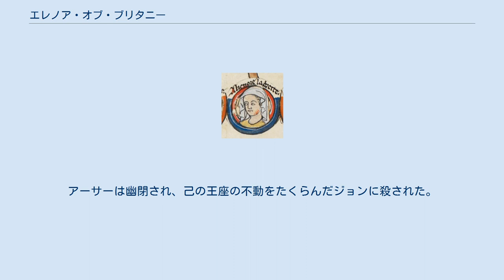エレノア・オブ・ブリタニー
エレノア・オブ・ブリタニー（Eleanor of Brittany, 1182/84年 - 1241年8月10日）は、ブルターニュ公女。
父はブルターニュ公ジョフロワ2世（ジェフリー・プランタジネット、イングランド王ヘンリー2世と王妃アリエノール・ダキテーヌの四男）、母はブルターニュ女公コンスタンス。
弟はアーサー・オブ・ブリタニー、異父妹にアリックス・ド・トゥアール。
「フェア・メイド・オブ・ブリタニー」（Fair Maid of Brittany）と呼ばれた。
フランス語ではアリエノール・ド・ブルターニュ（Aliénor de Bretagne）またはエレオノール・ド・ブルターニュ（Éléonore de Bretagne）。
英語ではエレノア・プランタジネット（Eleanor Plantagenet）とも呼ばれた。
 伯父リチャード1世の死後に生じた王位継承問題で、弟アーサーと叔父でリチャード1世の末弟ジョン王の争いが起こった。
ミルボーの戦いでアーサー派は敗走し、エレノアはアーサーとともにジョンの騎士たちに捕らえられた。
アーサーは幽閉され、己の王座の不動をたくらんだジョンに殺された。
エレノアはドーセットシャーのコーフ城に幽閉され、30年もの間そこで生き延び、死去した。